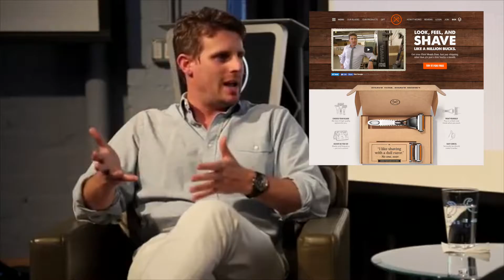Dollar Shave Club: The Story Behind a Billion-Dollar Viral Video